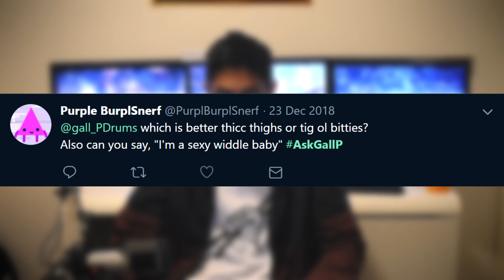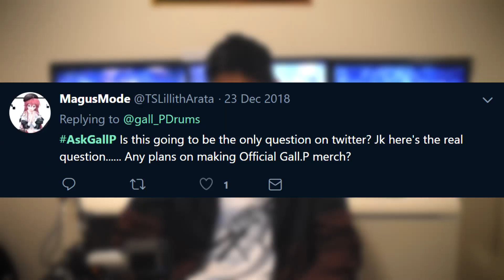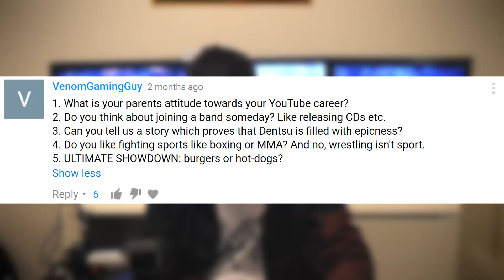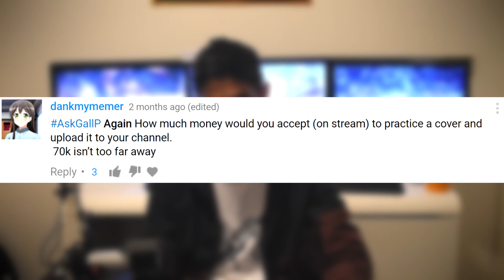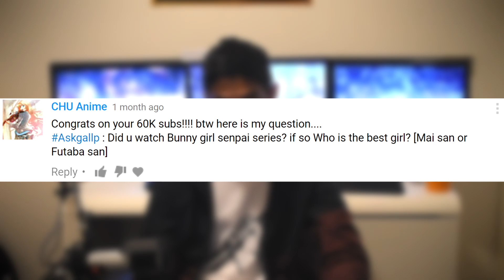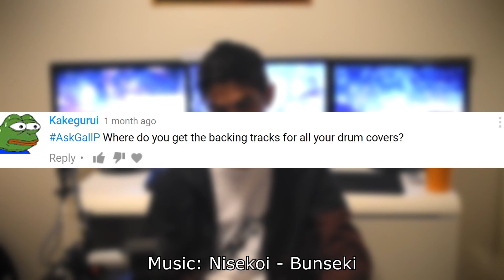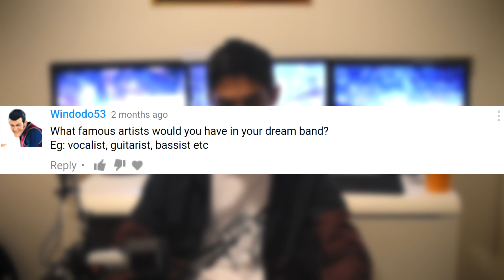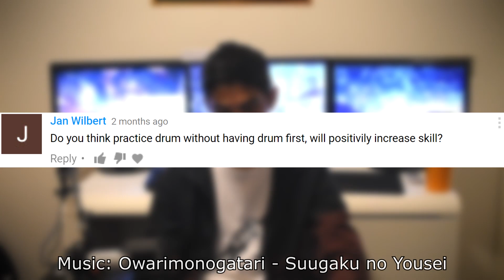Q&A Session #6 - 60,000 Subscriber Special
It's late, I know. I'll have session 7 soon! T_T

Drum Cover by: gall.P

Drumset: Roland TD-1KV
Drum Samples from Addictive Drums 2